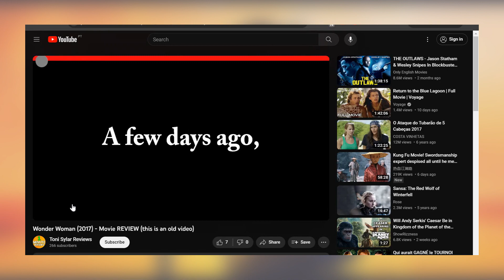1 Minute Review – Wonder Woman (2017)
1 Minute Review of Wonder Woman (2017 film), directed by Patty Jenkins.

Written by Allan Heinberg.
Story by Zack Snyder, Allan Heinberg and Jason Fuchs.
Produced by Charles Roven, Deborah Snyder, Zack Snyder and Richard Suckle.
Starring Gal Gadot, Chris Pine, Robin Wright, Danny Huston, David Thewlis, Connie Nielsen and Elena Anaya.
Cinematography: Matthew Jensen.
Edited by Martin Walsh.
Production companies:  Warner Bros. Pictures, DC Films, Atlas Entertainment and Cruel and Unusual Films.
Release dates: May 26, 2017 (Pantages Theatre) and June 2, 2017 (United States and China).
Countries: United States, China and Hong Kong.

The audio and visuals featured in this video were for critical review and commentary, which are protected Under Section 107 of the USA’s Copyright Act 1976 and Portugal’s “CÓDIGO DO DIREITO DE AUTOR E DOS DIREITOS CONEXOS”, Article 75º, section g).